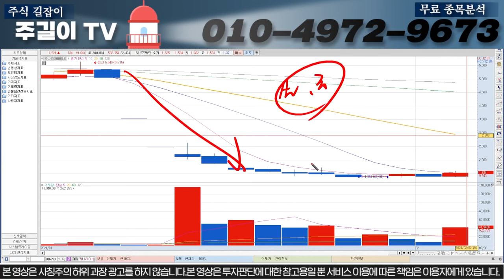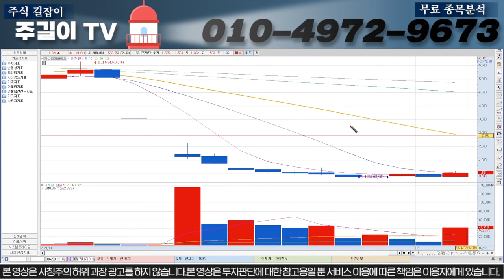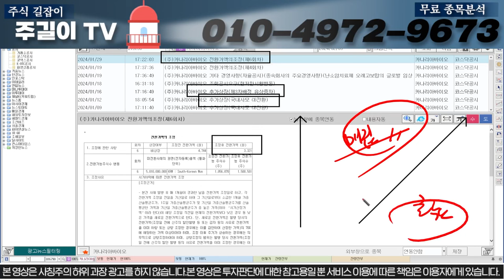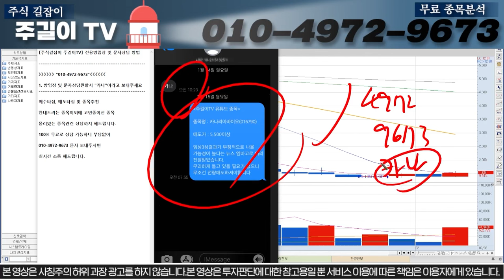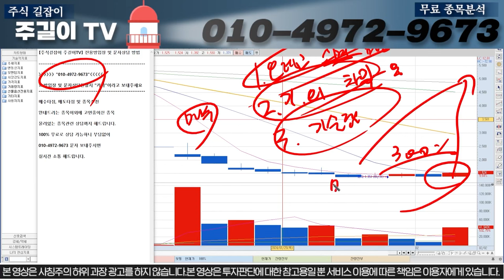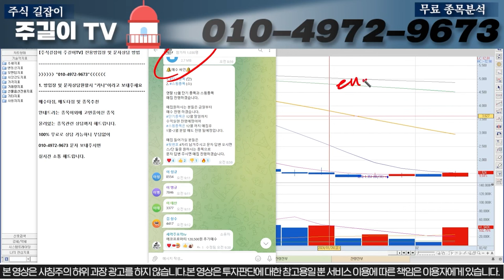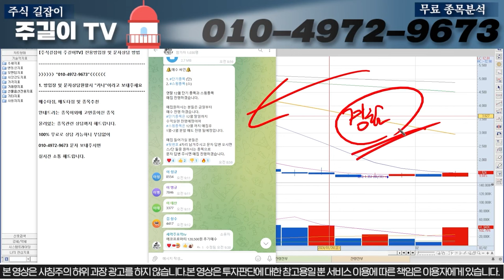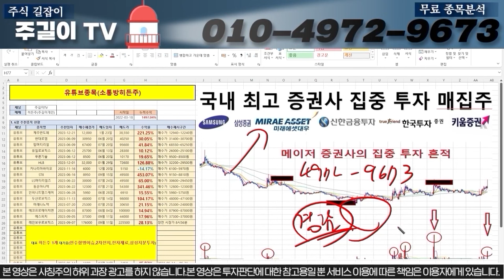[카나리아바이오 주가분석]월요일 장중대응 이렇게 하셔야 손실 안볼 수 있습니다 주말 긴급속보 공유드릴테니 보고 따라하세요.